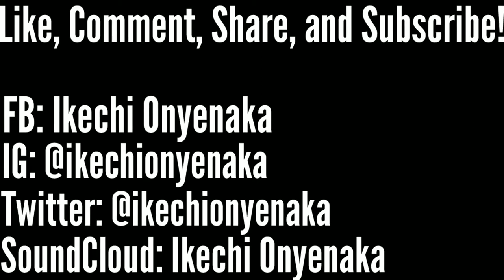SZA - Broken Clocks - Saxophone Cover by Ikechi Onyenaka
My saxophone cover of Broken Clocks by SZA. This song is from the new SZA album CTRL.

* I DO NOT, NOR DO I CLAIM TO OWN THE RIGHTS TO THIS SONG.